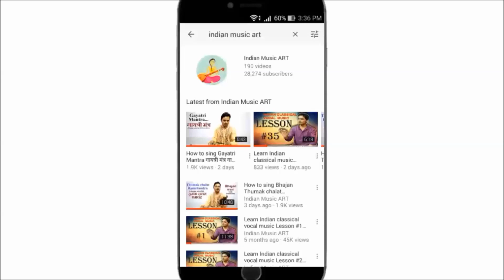Breathing Control Technique साँस कैसे कंट्रोल करें गाते समय या रियाज़ के वक़्त | Indian Music ART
Breathing control in Singing tips Riyaz Exercise
साँस कैसे कंट्रोल करें गाते समय रियाज़ के वक़्त
Bahut se logo ko gane me problem hoti hai kyunki unka saans bahut jald hi khatm ho jatahai jisse gane me dikkat aati hai... so ye kuchh tips hain jo agar aap follow karenge to jarur fayeda hoga...

Basic Singing Lessons Paltas/Alankars for Beginners & Advanced Level